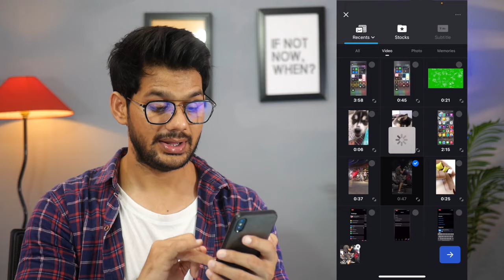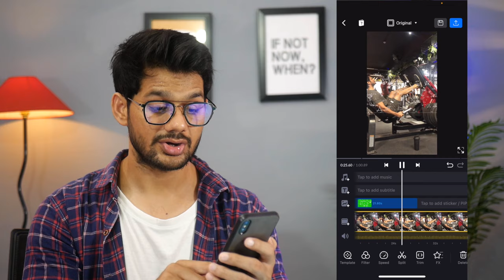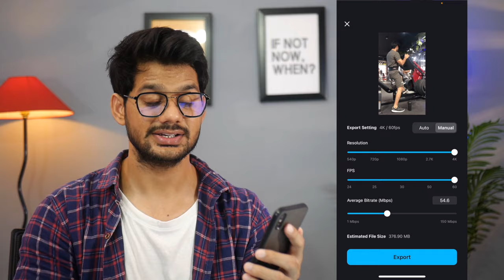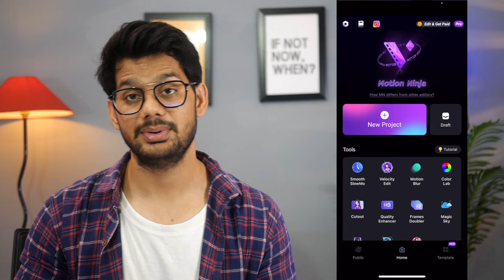Best video editing Apps for Android or IOS (2022) | Without Watermark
Hello Everyone,
In this video i have discussed about best video editing application / Apps for android and Ios which comes without watermark and ver easy to use.

TOPIC DISCUSSED
video editing apps without watermark
video editing apps 2022
video editing apps mobile
video editing apps name
video editing apps slow motion

🤞🏻KEEP SUPPORTING